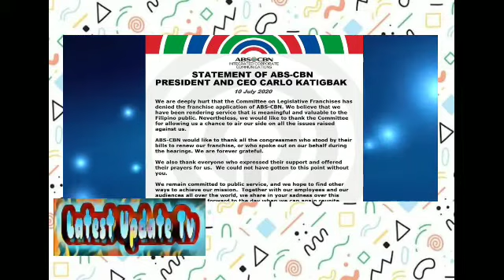Natulala at nanlumo ang mga Kapamilya Stars matapos MAREJECT ang franchise renewal ng ABS CBN